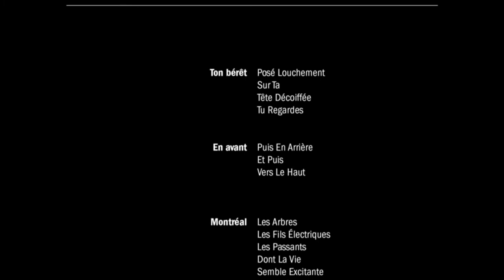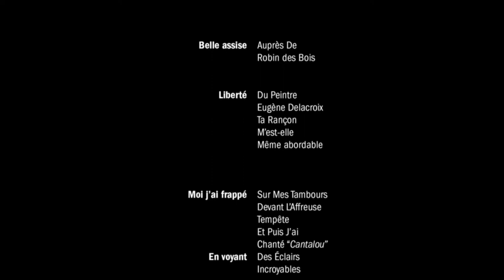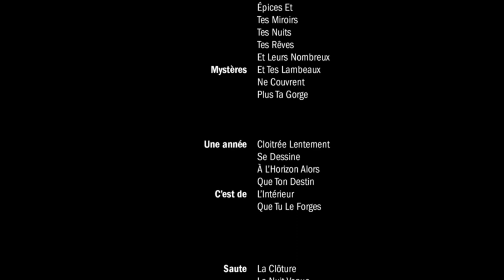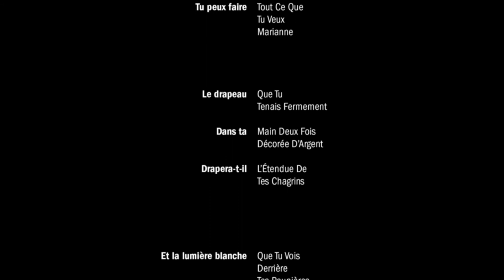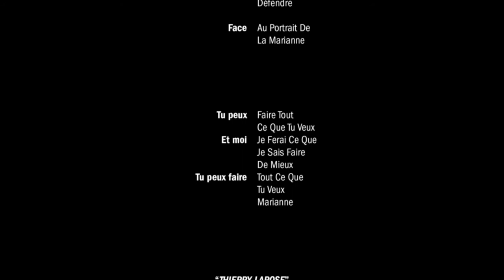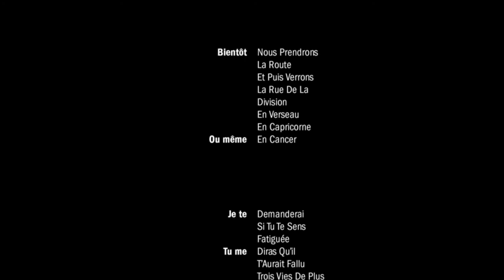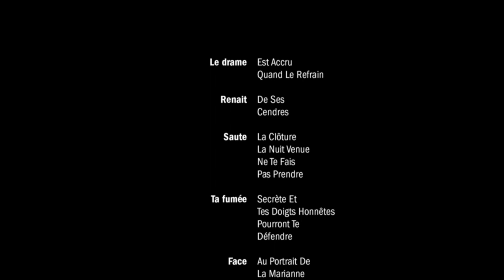Thierry Larose - Portrait d'une Marianne [version officielle avec paroles]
VIDÉO

MUSIQUE

Ingénieurs: J-E, Alex, JB

Thierry: Guitare acoustique (Martin 00-15m), Guitare 8 cordes montée en Nashville (Yamaki Japan Lawsuit), Guitares électriques (Univox Lawsuit Les Paul, Squier J Mascis Jazzmaster, Fender Bullet Deluxe), Piano à queue (Esmonde White 7 pieds), Orgue (Hammond B3), Glockenspiel, Maracas, Voix

Sam: Basse électrique (Ibanez Hollowbody Japan), Voix

Lou: Sifflet, Tambourine, Voix

Cao: Batterie, Voix

Alex: Guitare électrique (Epiphone Casibo), Voix

PAROLES

Ton béret posé louchement sur ta
tête décoiffée, tu regardes en a-
vant puis en arrière et puis vers le haut
Montréal, les arbres, les fils élec-
triques, les passants dont la vie semble ex-
citante autant qu'la tienne le sera bientôt

Belle assise auprès de Robin des bois
Liberté du peintre Eugène Delacroix
Ta rançon m'est-elle même abordable
Moi j'ai frappé sur mes tambours devant l'af-
freuse tempête et puis j'ai chanté canta-
lou en voyant des éclairs incroyables

Si on te demande
Et que tu sais
Réponds sans attendre
C'est le portrait de la Marianne

Tu vis parmi tes épices et tes mi-
roirs, tes nuits, tes rêves et leurs nombreux my-
stères, et tes lambeaux ne couvrent plus ta gorge
Une année cloitrée lentement se des-
sine à l'horizon alors que ton des-
tin c'est de l'intérieur que tu le forges

Ta fumée secrète
Et tes doigts honnêtes
Pourront te défendre
Face au portrait de la Marianne

Tu peux faire tout ce que tu veux
et moi je ferai ce que je sais faire de mieux
Marianne

Le drapeau que tu tenais fermement
dans ta main deux fois décorée d'argent
drapera-t-il l'étendue de tes chagrins
La lumière blanche que tu vois der-
rière tes paupières lorsqu'elles sont fer-
mées te nargue toujours jusqu'au matin

Tu préfères depuis peu te réveil-
ler plus tôt, prendre un café et puis res-
pirer sur le balcon de ton appart'
Derrière toi s'érigent alors les monu-
ments qui désormais tiendront tête aux nu-
ées grises et obscures qui jamais ne partent

Saute la clôture
La nuit venue
Ne te fais pas prendre
Par le portrait de la Marianne

Marianne

Bientôt nous prendrons la route et puis ver-
rons la rue de la division en ver-
seau, en capricorne ou même en cancer
Je te demanderai si tu te sens fa-
tiguée, tu me diras qu'il t'aurait fal-
lu trois vies de plus pour vraiment tout faire

Le drame est accru
Quand le refrain
Renaît de ses cendres

Saute la clôture
La nuit venue

Marianne